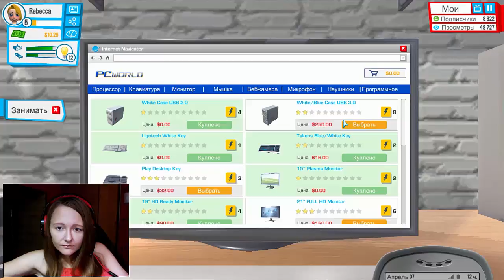Youtubers Life - 4 - Новая квартира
Youtubers Life - самый реалистичный симулятор летсплейщика! Попробуйте себя в роли ведущего канала на YouTube, узнайте каково это зарабатывать себе на жизнь, публикуя ролики.